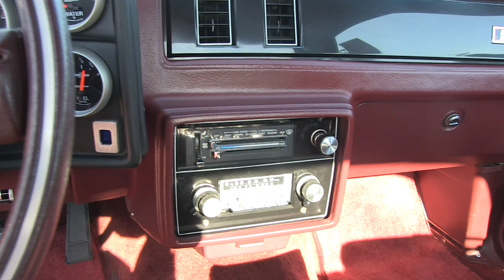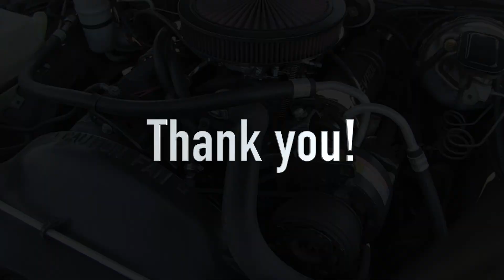1981 El Camino SS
If you haven't already, get in touch with us!!